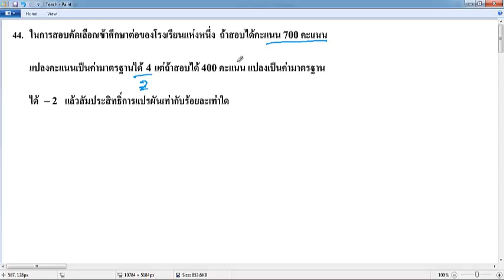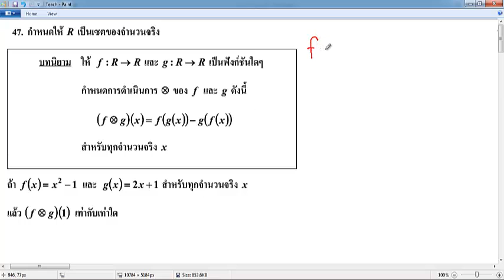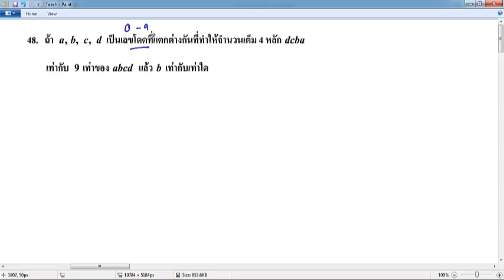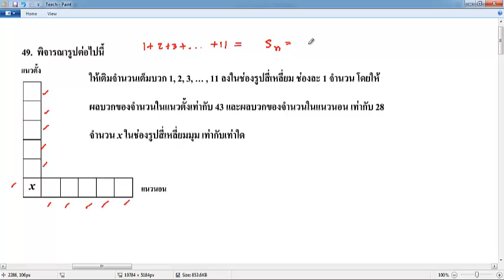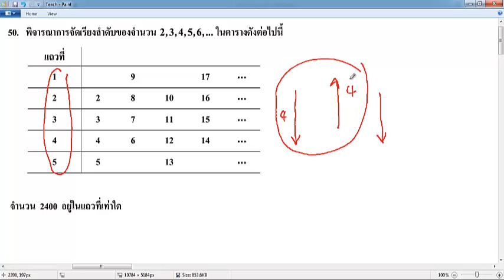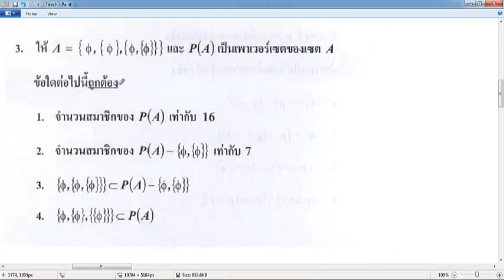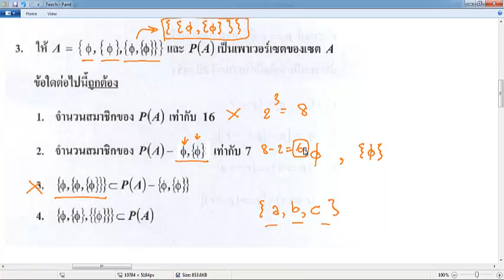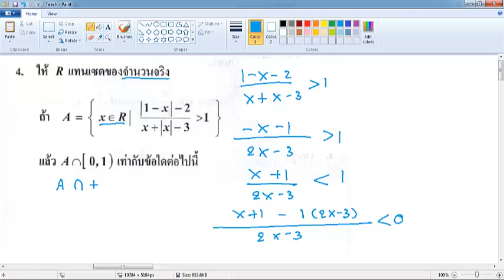MM6Pat106112557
Pat1 ปี2553
ครั้งที่1 ข้อ 43-50
ครั้งที่ 2 ข้อ 1-4